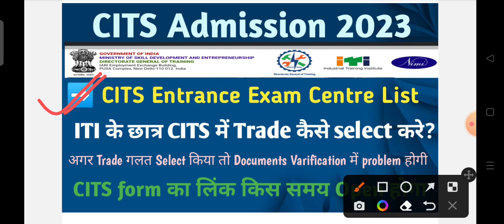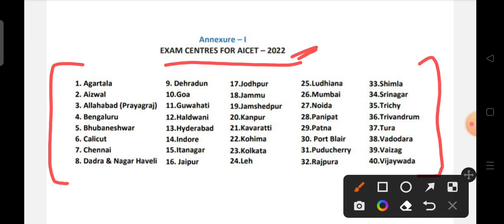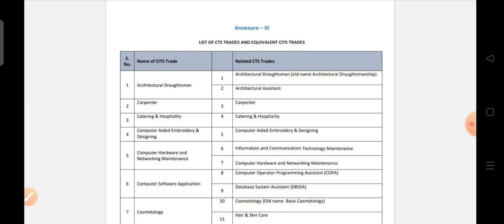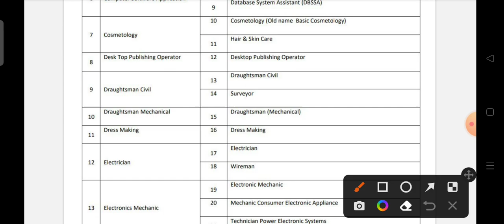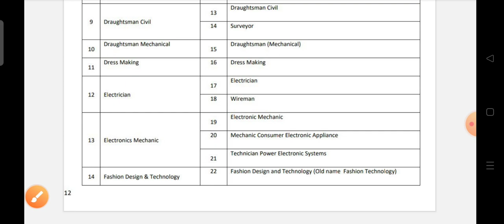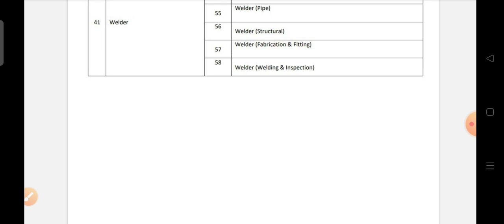CITS Admission 2023 ll CITS Entrance Exam Centre List, ITI के छात्र CITS में Trade कैसे select करे?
CITS Admission 2023 ll CITS Entrance Exam Centre List, ITI के छात्र CITS में Trade कैसे select करे? ll अगर Trade गलत Select किया तो Documents Varification में problem होगी ll CITS form का लिंक किस समय Open होगा ll @VijayKaliaCITS

नीचे दिए गए E - Questions Bank की सहायता से CITS Entrance Exam की तैयारी कर सकते हैं -

➡️Computer Software
Application E - Questions Bank for CITS Entrance Exam 👇👇👇👇👇